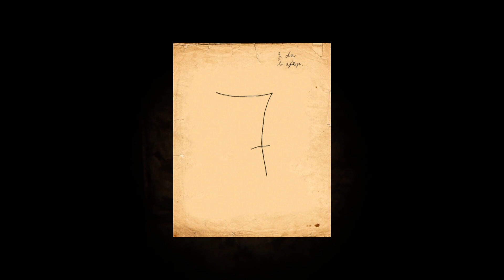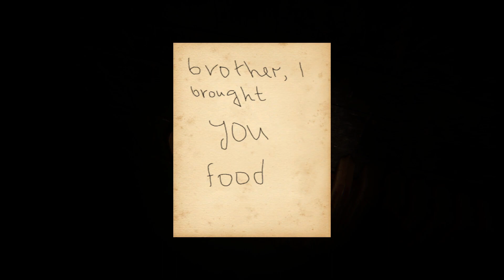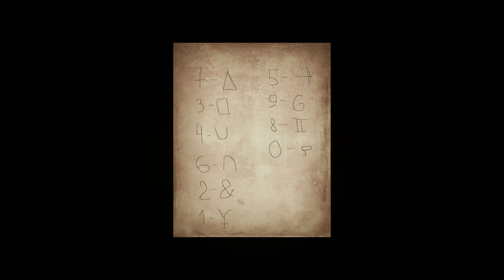Unreasoning Fear - Indie Horror Game - No Commentary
Unreasoning Fear -  is an indie game in the genre of psychological horror in the first person.